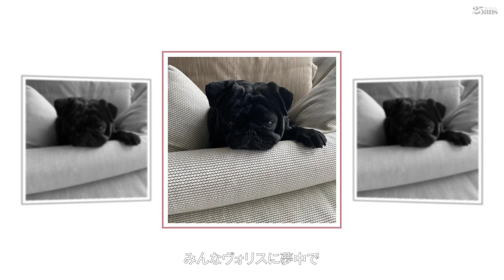後藤エレナの愛犬登場！ 家族との思い出話も ｜INSTAGRAM SECRETS｜ 25ans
エレナさんや母親の後藤久美子さんが溺愛する“ヴォリス”、イケメンに育った弟たち、父親のジャン・アレジさんとの貴重な2ショットなど、それぞれの写真にまつわるエピソードをたっぷり話していただきました。

また、エレナさんが主宰しローンチしたばかりのスキンケアブランド「Goto Beauty」の新作についても解説！　ブランド立ち上げまでの熱い想いや、エレナさん自身が考える“美しさ”についてのメッセージをお聞き逃しなく。

■25ans
ファッションや美容の最新ブランドアイテムやショップ情報、キャサリン妃をはじめとする世界のプリンセス事情やパーティスナップなど毎日配信中。